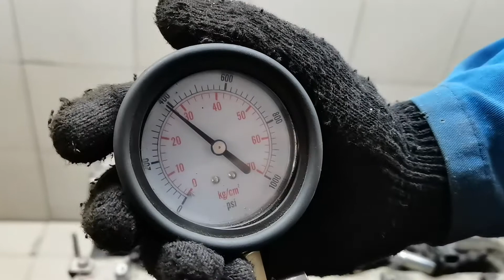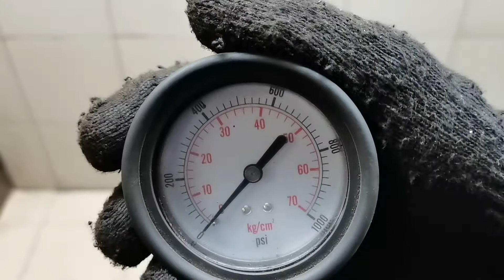Двигатель Ford WLAA для Ranger 2006-2012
Описание двигателя Двигатель Ford WLAA для Ranger 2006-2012
2.5Л. ДИЗЕЛЬ ТУРБО КОМПРЕССИЯ: 1Ц:30 2Ц:30 3Ц:28 4Ц:30 БЕЗ ПРОБЕГА ПО РФ КОНТРАКТНЫЙ ЕСТЬ ВИДЕО ЗАМЕРА ХОЛОДНОЙ КОМПРЕССИИ СОПРОВОДИТЕЛЬНЫЙ ПАКЕТ ДОКУМЕНТОВ ГТД, ДКП 5078987